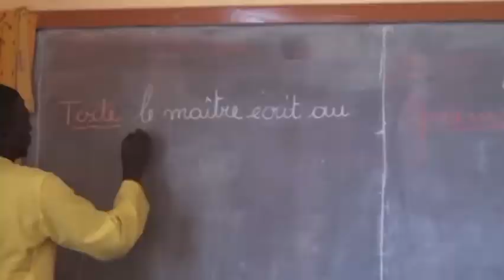ÉDUCATION DE BASE : 3000 ENSEIGNANTS BIENTÔT RECRUTÉS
Plus de 3000 instituteurs récrutés dès la prochaine rentrée (après le confinement)